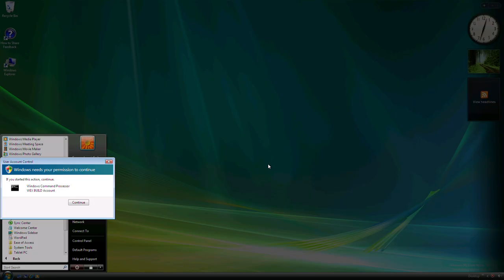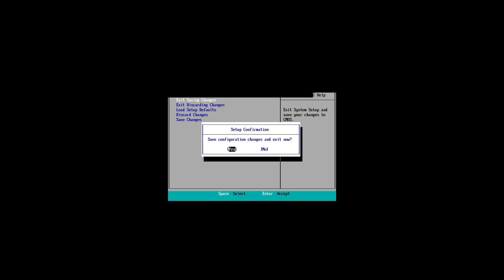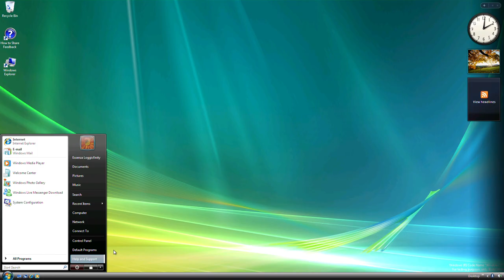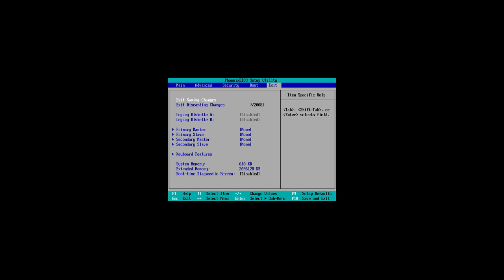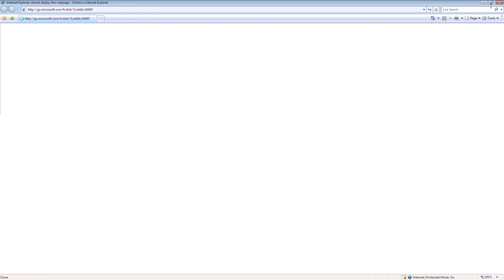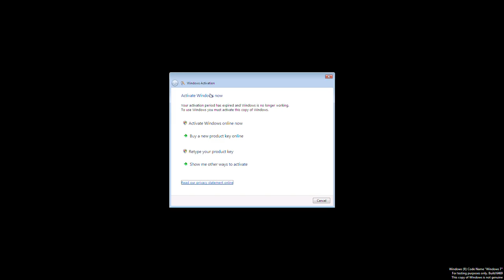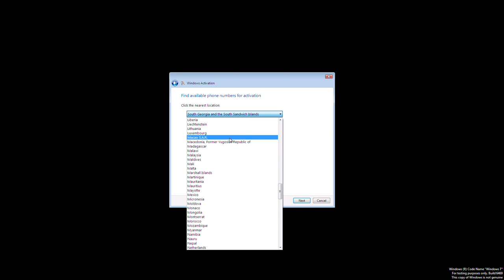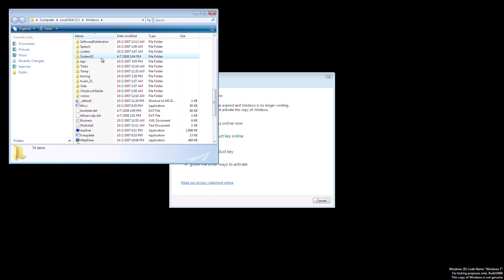Windows 7 Build 6469 (Milestone 1) - License Expired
Now activate after 30 days expired for Windows 7 Build 6469